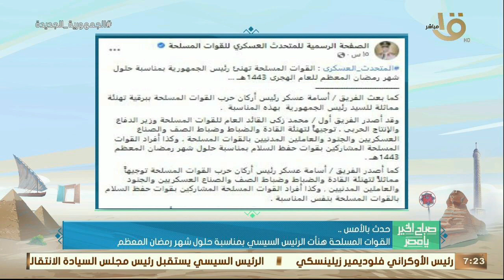بيان مشترك بين مصر والسودان: قضية المياه أمن قومي لشعبي البلدين وأبرز أخبار حدث بالأمس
صباح الخير يا مصر | بيان مشترك بين مصر والسودان: قضية المياه أمن قومي لشعبي البلدين وأبرز أخبار حدث بالأمس